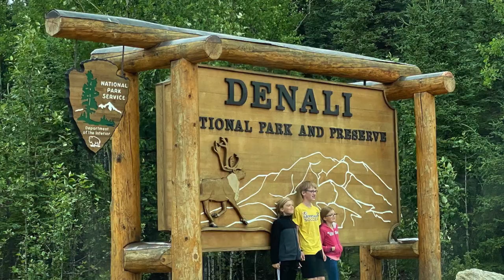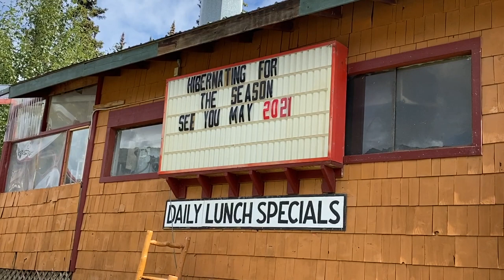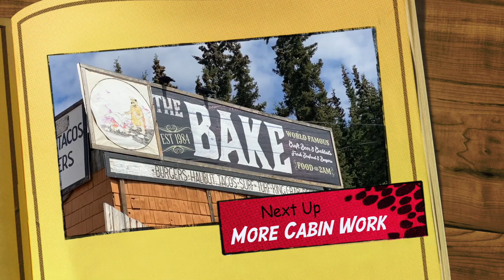Driving the Denali National Park Road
Driving the Denali National Park Road, we got a driving permit for Denali National Park!!   Come along on the adventure!

Due to the Covid 19 Pandemic Denali National Park is allowing visitors to drive their own vehicle. Normally visitors have to take a bus to tour the park road but this summer they are allowing a small number of people to drive to Teklanika or Eilson Visitors Center. After trying dozens of times I finally scored a road pass to Eilson, mile 66 of the park road.

The scenery was spectacular and we saw a couple of grizzlies. The next day we saw a big bull moose close to the road and some cute ermine babies on a hike.

We took our Escape Travel Trailer 21 and camped in the savage river campground in the Denali National Park.  Reservations for Denali National Park can be difficult to get. We were able to snag a last minute spot due to a cancellation because Angie looked online before talking to the Ranger who thought it was booked up!  Lots of hiking from our camp and the spots were spaced well apart in most areas.

OUR CAMERA GEAR:
GoPro HERO7 Black